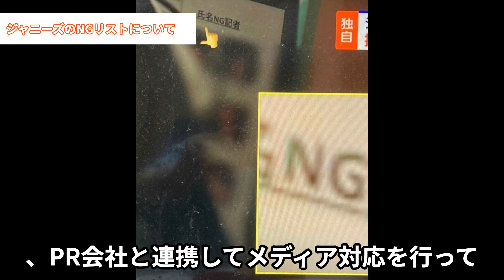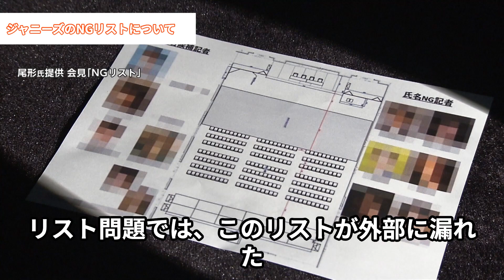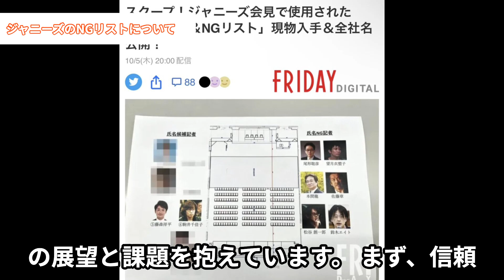落ちるとこまで落ちたな、、、ジャニーズ会見での「記者NGリスト」に対して事務所が言及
読み上げチャンネルの野次馬のニュース井戸端です。
今回はNGリストついてお話ししていきます。